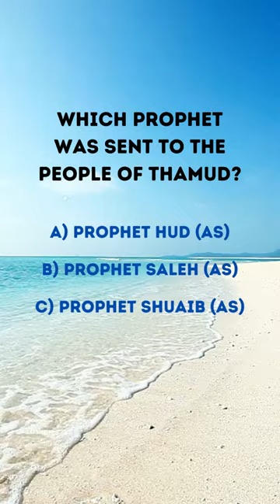Which prophet was sent to the people of Thamud?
Welcome to our Islamic quiz channel, where we explore the teachings of Islam in a fun and interactive way! Our channel is dedicated to providing you with engaging and informative content about the Quran, the Prophets of Islam, and the Companions of the Prophet Muhammad (peace be upon him).

Through our quiz format, we aim to encourage our viewers to learn about Islam and deepen their understanding of this beautiful faith. We believe that learning about Islam should be an enjoyable experience, and we strive to make our videos entertaining, informative, and thought-provoking.

Whether you are a seasoned Muslim or new to Islam, our channel is the perfect place for you to test your knowledge and learn something new.